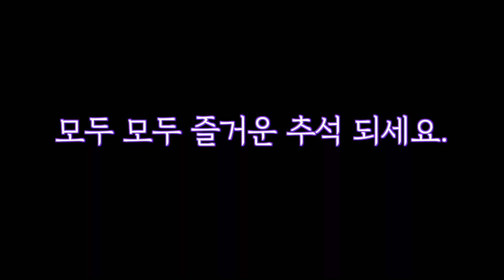[WAYNEHILLS BRYANT A.I] 가 전하는 추석 인사!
[Lovely member] 들이 마음을 담아 전하는 추석 인사! 모두 모두 즐거운 추석 되세요